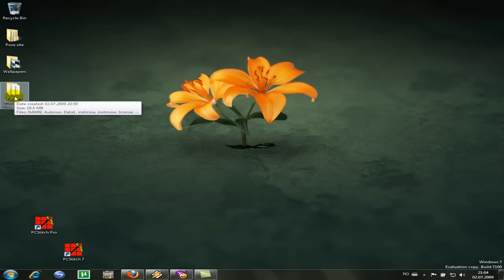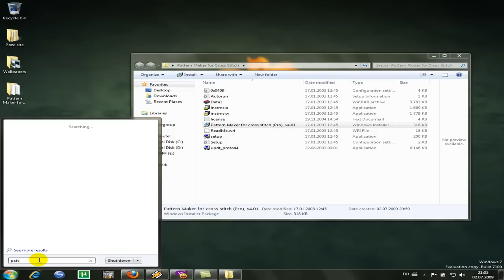Pattern Maker for Cross Stitch - Instalare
Instalarea programului Pattern Maker for Cross Stitch în urma achiziționării acestuia.